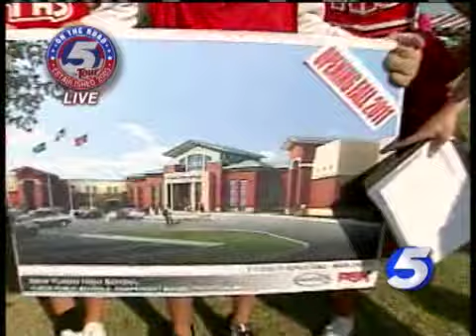Yukon To Get New High School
Superintendent Bill Denton talks about the new campus for the Yukon Millers.